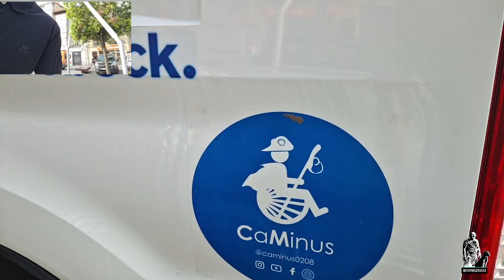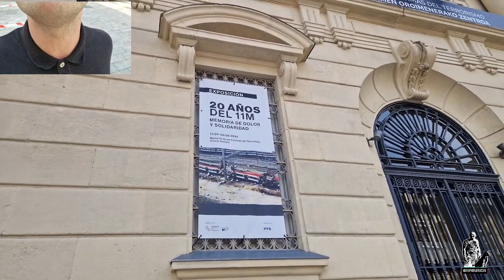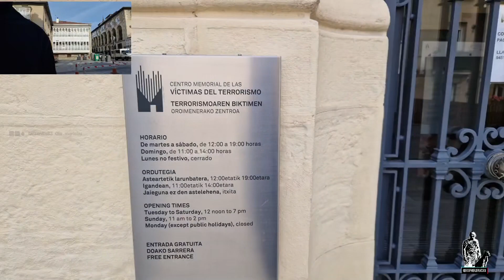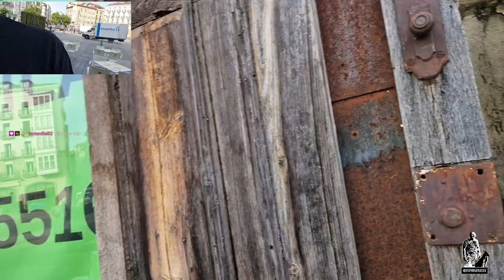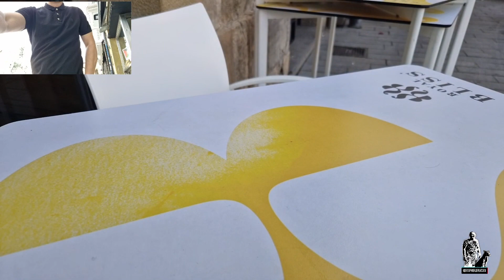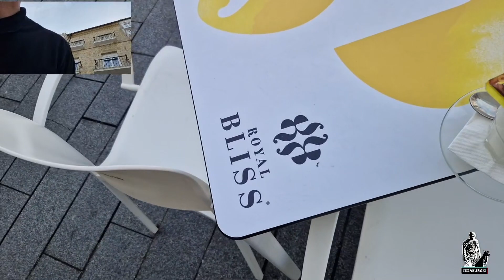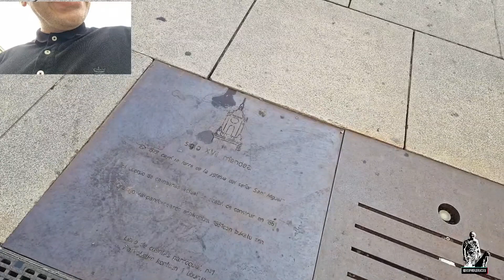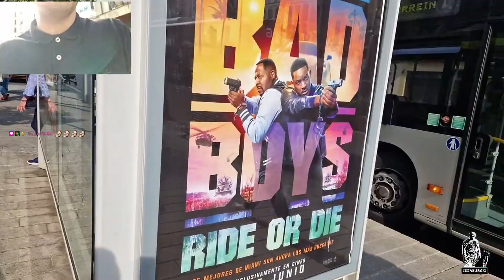SALIDA DE CAMINUS DESDE VITORIA PARA HABLAR CON EL PAPA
El compromiso de Fundación Vital con CaMinus, asociación sin ánimo de lucro formada por tres personas de las que dos padecen una enfermedad rara denominada ‘distrofia muscular’, llegará este año a Roma.

El reto es visibilizar a los 70 millones de personas en el mundo que sufren enfermedades minoritarias. Después de diez etapas y una larga peregrinación de dos semanas, la aventura terminará el 19 de junio con una audiencia con el Papa Francisco.

CaMinus y Fundación Vital unen fuerzas para la I Vuelta a Euskal Herria en silla de ruedas
M. González
El nuevo proyecto de CaMinus ha sido presentado este martes por su tres integrantes, Rubén Zulueta, José Ignacio Fernández y Antonio González, acompañados por la directora de Fundación Vital Fundazioa, Arantxa Ibañez de Opacua.
fuente: deia